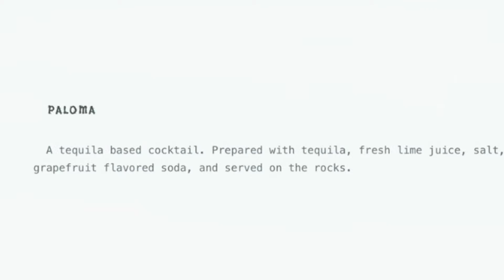Day 2 of Cinco De Drinko 2021 - Paloma Cocktail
In this video I make a Paloma cocktail. I love this drink as a lighter alternative to a margarita. This cuts the sugar and carbs that you usually get in a margarita.

Tequila
Lime juice
Grapefruit sparkling water
Simple syrup
Margarita salt

As always, I want to hear your comments and ideas down below☟︎.

- Xo